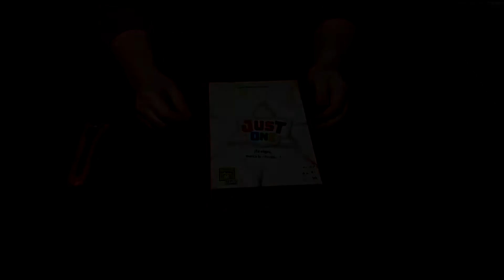Unboxing: Just One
Traemos al ganador del Spiel des Jahres del 2019, presentando su contenido para próximamente presentar el cómo jugar y comentarios. ¡Estén atentos!